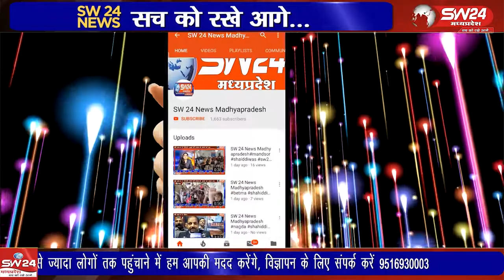पुलिस अधीक्षक झाबुआ अगम के नेतृत्व में जिले के गुंडे बदमाशों के खिलाफ धरपकड़ अभियान चलाया गया।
पुलिस महानिदेशक मध्यप्रदेश भोपाल के निर्देशन और पुलिस अधीक्षक झाबुआ अगम के नेतृत्व में जिले के गुंडे बदमाशों के खिलाफ धरपकड़ अभियान चलाया गया।
झाबुआ से अल्बर्ट मंडोरिया की रिपोर्ट।